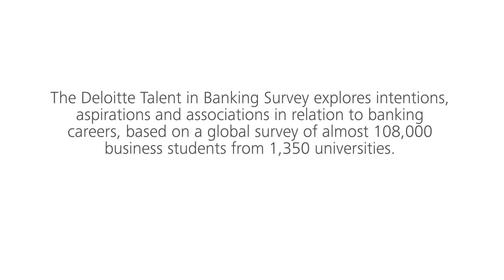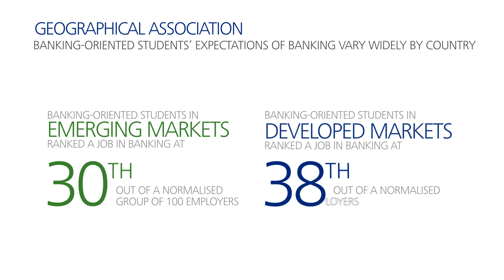Generation why? Attracting the bankers of the future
What are business students' aspirations for a career in banking? We shine some light in our new report on talent in banking.